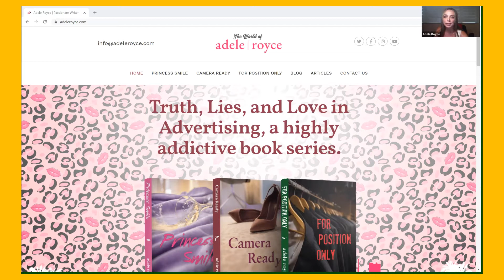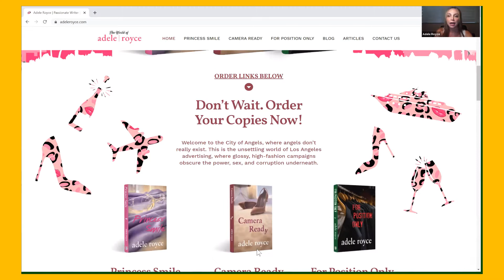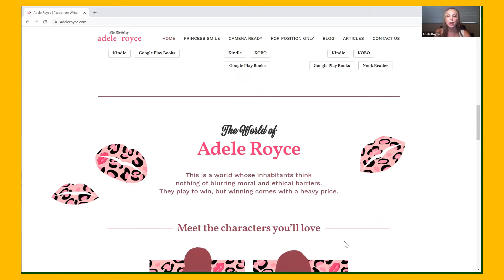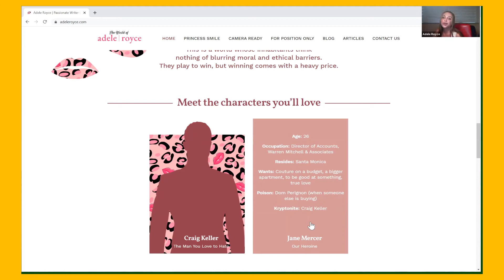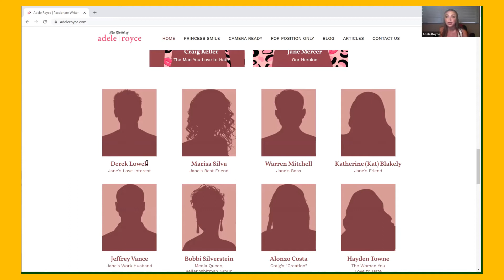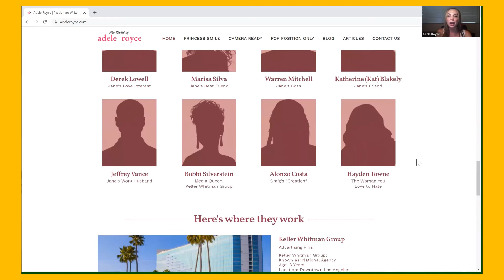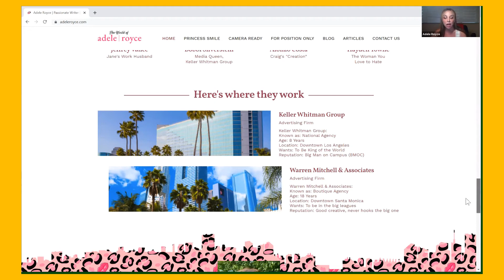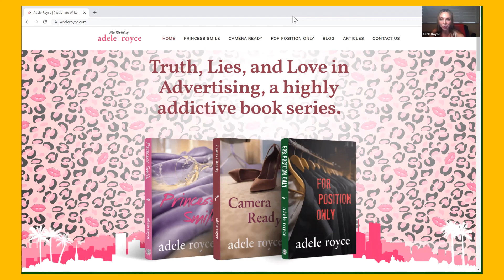2021 July SFWA Authors Showcase Series Adele Royce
Saturday, July 17, at 6:15 p.m. EDT, the South Florida Writers Association and Books & Books will host its monthly Authors Showcase, virtually. This month's author is Adele Royce, and she will be discussing her contemporary romance series, "Truth, Lies, and Love in Advertising."